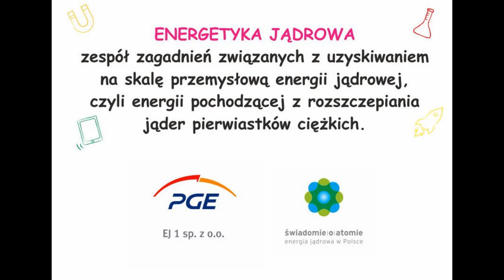Twórcze warsztaty samodzielności - notes sowa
Podczas dzisiejszych warsztatów dzieci wyczarują niezwykłe notesiki – sowy! Wstawcie zdjęcia notesików, które udało wam się wykonać samodzielnie lub z pomocą rodziców. Warsztaty dofinansowane ze środków PGE EJ 1 w ramach Programu Wsparcia Rozwoju Gmin Lokalizacyjnych.